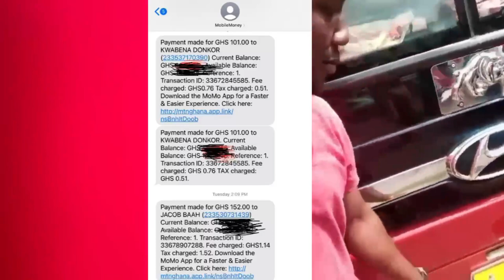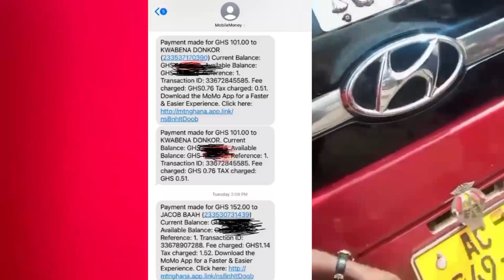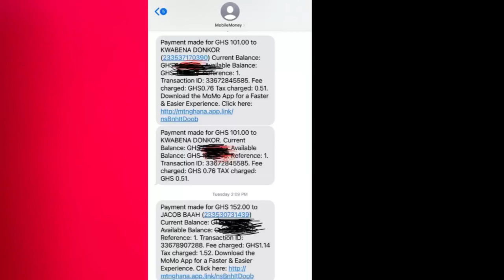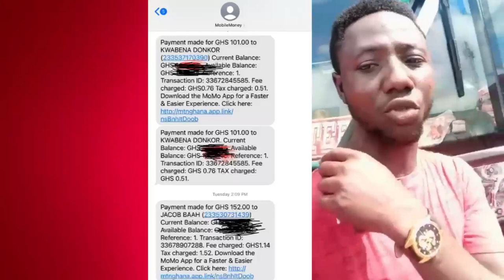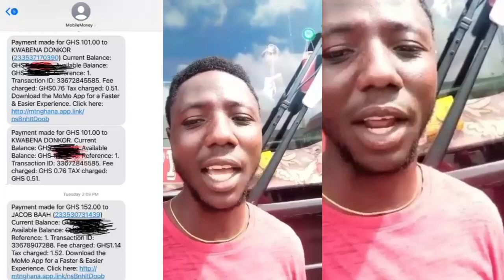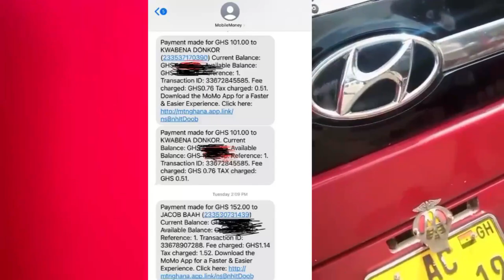woman crìed after been scammed on facebook! eeii hmm